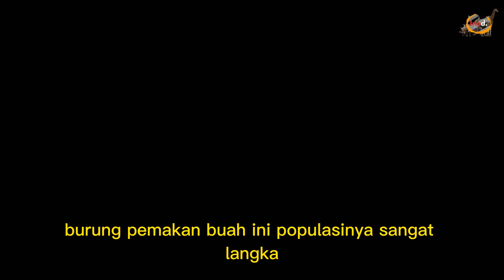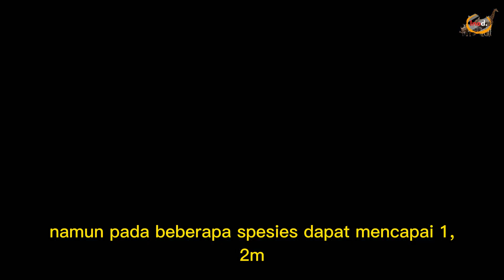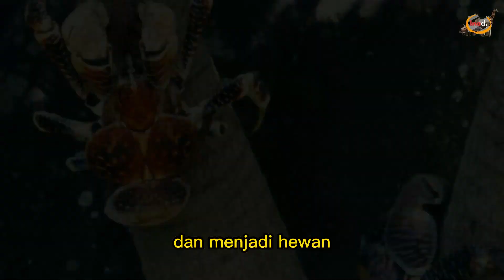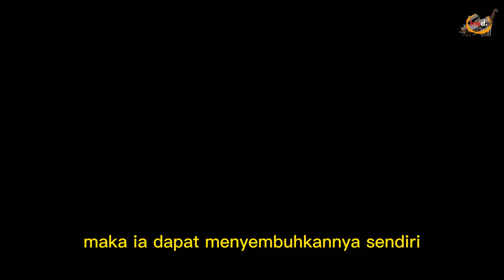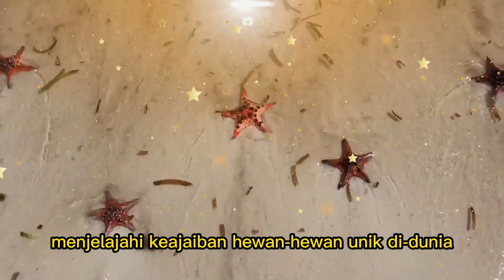15 Hewan Unik di dunia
Berikut List 15 Hewan Unik di Dunia:
1. Ikan Kelelawar Bibir Merah
2. Ular Penis
3. Lemur Indri
4. Kondor Andes
5. Kelelawar Putih
6. Long-wattled umbrellabird
7. Udang Mantis
8. Ikan Beo Biru
9. Kodok Ungu India
10. Ikan Salpa Maggiore
11. Kepiting Kelapa Horu
12. Mudskipper
13. Ikan Axolotl
14. Tikus Hidung Bintang
15. Katak Pinokio